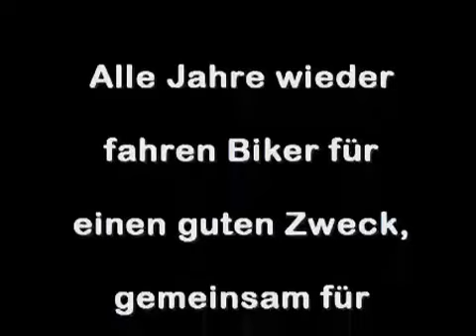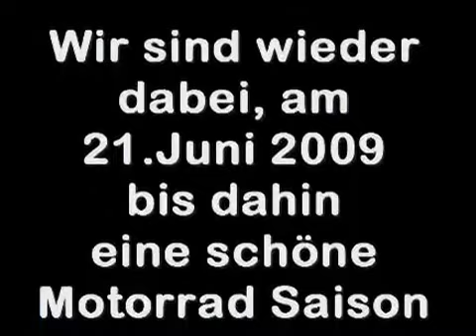TOY-RUN | Biker für Kinder